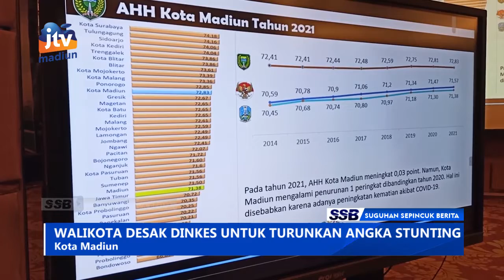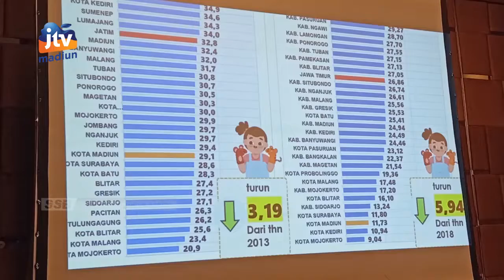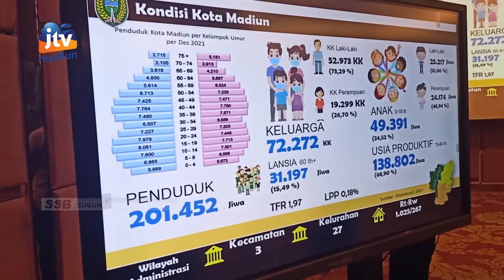KOTA MADIUN - Walikota Desak DINKES Untuk Turunkan Angka Stunting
Angka stunting masih menjadi catatan wali kota Madiun untuk Dinas Kesehatan setempat. Angka stunting di kota Madiun prosentasenya mencapai 7,4 persen. Dinkes kota Madiun mengklaim telah melakukan langkah intervensi secara spesifik dan sensitif.